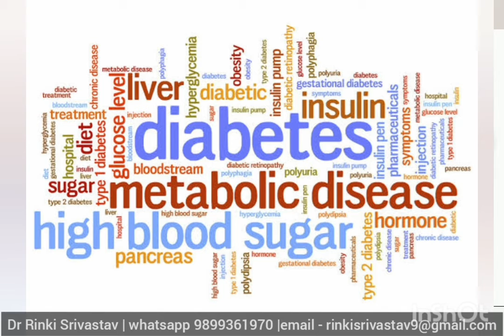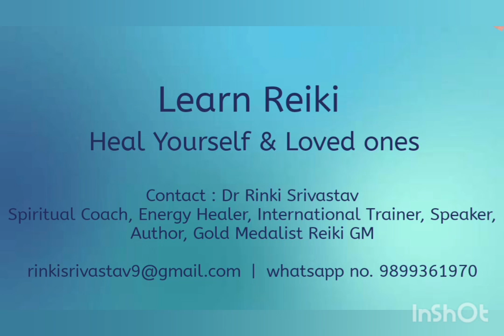Knee Cured Without Surgery & Diabetes Cured Without Medicine | Reiki Healing | Dr Rinki Srivastav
Knee Cured Without Surgery & Diabetes Cured Without Medicine | Reiki Healing Testimony| Dr Rinki Srivastav// This is how Divine healing energies have the solution to all your issues. Reiki is a universal life force energy and pure Divine light , simple and easy to use, very powerful that a common man can use it to cure health issues, financial issues, relationship issues, or any other discomfort he/ she is facing. Very effective for children and family protection too.

Healings have the power to heal anything and everything. The solution is found  in the spiritual essence and also working in the subconscious mind's programming , changing the limiting beliefs, and by expanding the awareness, moving beyond the limited vision of the problem.

Please leave your details in the FORM BELOW, if you are interested to get updates about our upcoming healing workshops or spiritual training

Also get regular updates ..by joining our Special fb closed group